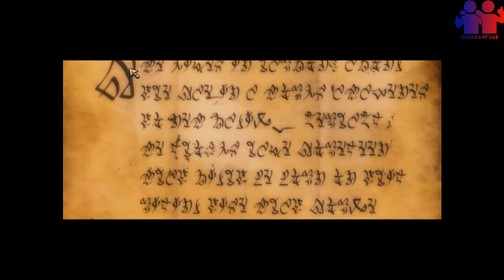Прохождение Kingdoms of Amalur: Reckoning #1 Начало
Прохождение игры Kingdoms of Amalur: Reckoning c комментариями от Артура.